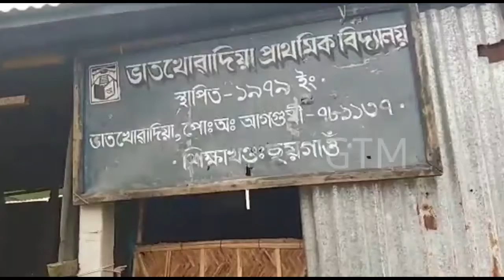UPAMANYU HAZARIKA: ছয়গাওঁত খিলনঞ্জীয়া লোকৰ ম্যাদী পত্তা ভূমিত অবৈধ বাংলাদেশীৰ বেদখল ।